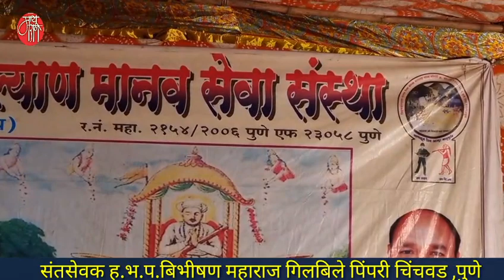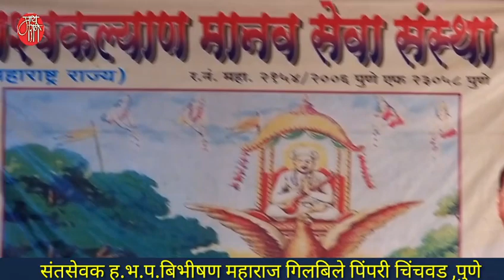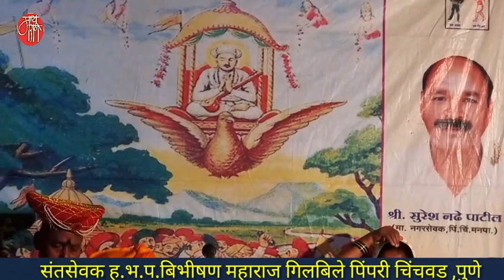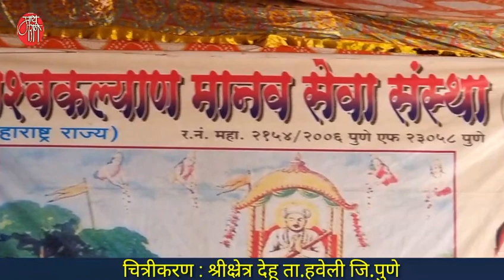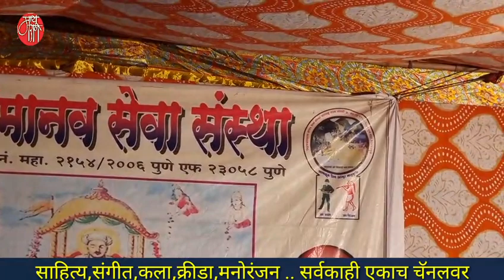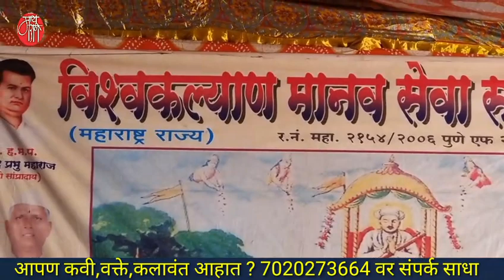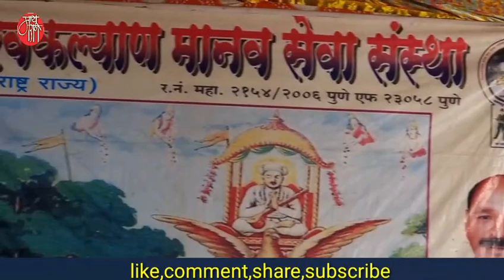keertan,बिभीषण महाराज गिलबिले,कीर्तन,bibhishan maharaj gilbile,kirtan,pravachan,प्रवचन,व्याख्यान,dj,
ज्या देहू गावात जगद्गुरू तुकाराम महाराज जन्मले,वाढले आणि वैकुंठाला गेले त्या पुण्यभुमीत कीर्तन ते ही तुकाराम बीजेला,हे प्रत्येक कीर्तनकाराचे स्वप्न असते.देहूच्या विश्वकल्याण मानव सेवा संस्थेच्या वतीने बीजोत्सवाच्या औचित्याने अखंड हरिनाम सप्ताहाचे आयोजन करण्यात आले होते.संतसेवक ह.भ.प.बिभीषण महाराज गिलबिले यांना बीजेचे कीर्तन करण्याचे भाग्य लाभले. त्यांचे हे जसेच्या तसे कीर्तन खास आपल्यासाठी.

'माय मराठी '.
मायबोलीचं महाचॅनल. !!

mai Marathi...
the biggest channel of the mothertoung.
-rajesaheb kadam